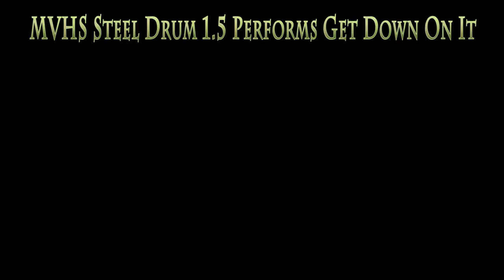MVHS Steel Drum 1.5 Performs Get Down On It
MVHS Steel Drum 1.5 Winter Concert dec. 17, 2015

Director-Anne Fennell